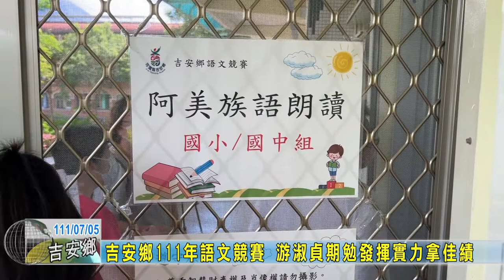20220705 05 吉安鄉111年語文競賽 游淑貞期勉發揮實力拿佳績